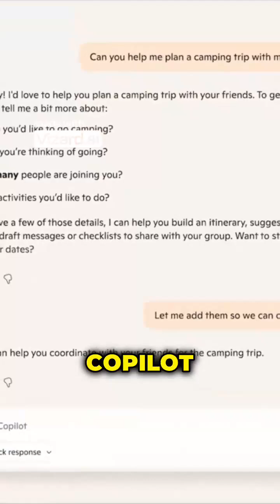"The AI Capability I Failed to Predict" - Microsoft AI CEO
Mustafa Suleyman, co-founder of DeepMind and CEO of Microsoft AI, reveals what the next decade of AI will look like—and why he believes we're NOT in a bubble. From AI that remembers everything to humanoid robots in your kitchen by 2040, this conversation covers the future most people aren't prepared for.

🎙️ Interviewed by: Silicon Valley Girl

📚 GET MUSTAFA'S BOOK:
"The Coming Wave" - His blueprint for navigating the AI revolution

🔍 KEY INSIGHTS FROM MUSTAFA:

**Are We in an AI Bubble? His Answer: NO**

"We're creating something truly magical. Intelligence made us successful as a species, and we're distilling it into units that can be spread worldwide and be cheap and abundant." Unlike the dot-com crash, the fundamental value being created is unprecedented.

**The Shocking Economic Reality:**

Without Nvidia and data center spending, US economic growth would be 0.1%—basically flat. But Mustafa argues this isn't a problem: "The value we're going to produce in the next 5-10 years will be unprecedented."

**Education is Dead (As We Know It):**

Mustafa's controversial take: "Don't save for your kids' college. In 15 years, we won't value a $50K+ Stanford education when world-class expertise costs $20/month."

New learning model:
- AI tutors available 24/7 (Learn Live feature launched today)
- Podcast generation on any topic in 1 minute
- Classrooms become debate spaces, not knowledge transfer
- Kids learn from AI, then practice applying knowledge with humans

**The Memory Feature - AI That Never Forgets:**

Copilot now remembers your preferences, measurements, habits. Ask it "What do you know about me?" and get a comprehensive list. You can edit, delete, or add memories. "It will remember everything in the future and be perfect if you choose."

**The Consciousness Question:**

"AI is definitely NOT conscious. It isn't aware of itself. These things don't suffer, don't feel pain—they're just simulating high-quality conversation." Mustafa warns against anthropomorphizing: consciousness is the basis of our rights framework.

**AGI Timeline: 5 Years**

"Achieving human-level performance at most knowledge tasks feels quite likely in the next 5 years." Already better than humans at: summarization, translation, transcription, research, document writing, even poetry.

**Jobs & The 2050 Reality:**

"By 2050, in 25 years, a large portion of the population will struggle to compete in the workplace with AI." Solution: governments must lead on shortened work weeks, increased capital taxes, and wealth redistribution.

Bill Gates' "robot tax" concept: tax capital, because intelligence is shifting from labor to commodity.

**Killer Features You're Missing:**

- Voice journaling (Mustafa uses it 3-4X daily while driving)
- Copilot Connectors (hook up Gmail, Calendar, Dropbox—AI knows everything)
- Learn Live (AI tutor with quizzes on any topic)
- Podcast generation (1 minute on any subject)
- Harvard medical advice (launched today)

**NEW: Copilot Groups (Launched Today)**

Up to 32 people + AI in one group chat. The revolutionary part: AI adjusts tone/style for EACH person individually. Planning a trip? Caring for a parent? Working with a team? AI manages the room like a human would, remembering everyone's preferences.

Future: Humans + their personal AIs + professional AIs all in same Zoom-like group settings.

**Are We Getting Dumber?**

No. "It reduces the barrier to accessing information and makes us smarter. Questions that went unasked because finding answers took 4 hours can now be asked conversationally."

**What Parents Should Teach:**

Despite AI abundance, kids still need:
- Discipline and friction (the meta-skill of teaching yourself)
- Benefits of hard work
- First principles thinking
- Not depending entirely on AI tutors

**No Technical Background Needed:**

Mustafa studied philosophy, not computer science. He learned by watching Andrew Ng's course and YouTube classes. "The primary skill now is synthesis—bringing together UX, research, product, aesthetics, and distributed systems."

**The Containment Project:**

Like seat belts and speed limits for cars, AI needs guardrails:
- Limited scope
- Check-in requirements
- Accountability to humans
- When to seek approval for autonomous actions

👉 Follow Silicon Valley Girl for more founder interviews and AI insights!

💬 QUESTION: What feature surprised you most? Are you ready for AI that remembers everything about you?